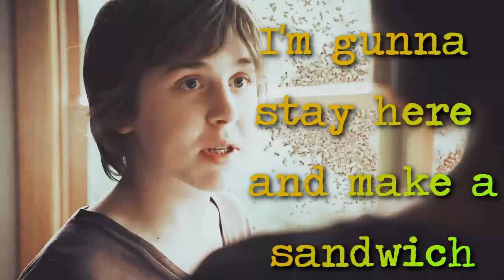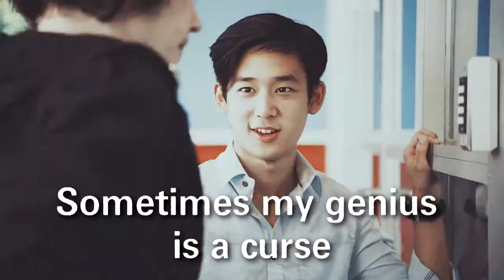HUMOUR Nowhere Boys Cake By The Ocean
Why am I even making these, I have a ton of hwk to do, but I don't know, I've just been on the urge to edit, so i thought I might as well do one of Nowhere Boys, hope you like it :)

Hopefully It doesn't get blocked.

Colouring-- Fortress
Program-- SVP14

TNS S6 Update--
Uploading it somewhere else is hard, because they get blocked, so I am putting them on my drive and will give links out soon :)

This is basically a humour edit with most of the funny moments of Nowhere Boys season 1 and 2 (Not season 3, because I prefer the old cast more xd)

I will be posting things on my Jinhope channel frequently about BTS (Edits/cracks/Ship videos etc) and other things.